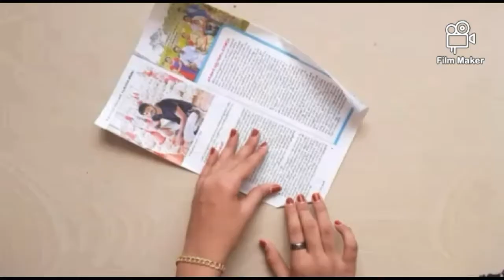Easy making paper wall hanging craft## / simple & easy /my passion by asna😍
this is my new channel plzzz support me. 😊😊😊😊